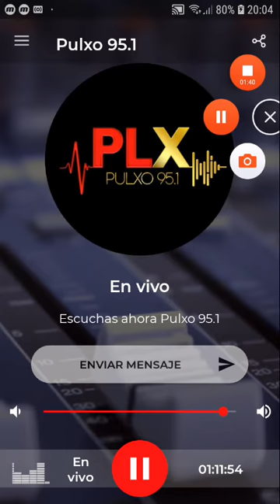coki ramirez en fernet con coki pulxo 951 parte 5 28-09-2019